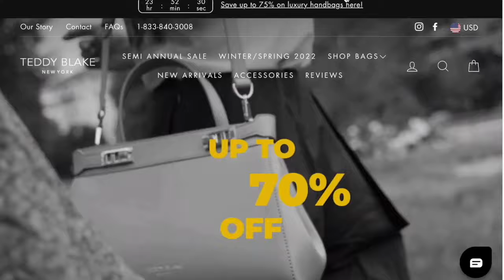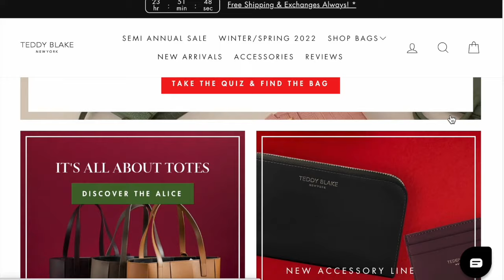6 month check up: How to Start Solids, Sleep Training, Breastfeeding, Purees vs BLW (Ft Teddy Blake)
Six month old baby doctor check up, we discuss starting solids, baby led weaning vs. purees, sleep training, baby sleeping through the night, continuing breastfeeding and more.

*Teddy Blake Huge Winter Sale*

WATCH THESE NEXT:
-I'm Pregnant!

Write or send packages/art to Ro & Adam/SPWF:
304 S. Jones Blvd, 2171

Stay strong.
Love strong.
You're one-day closer.
Xo,
Ro